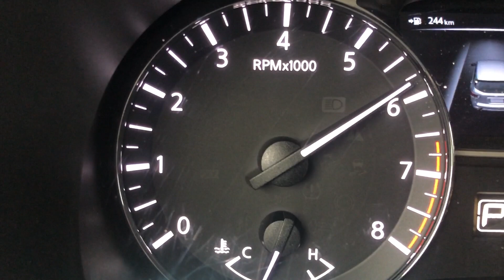Car VS Monitor | Crushing monitor by car test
Crushing Acer 27" monitor by an SUV car experiment.